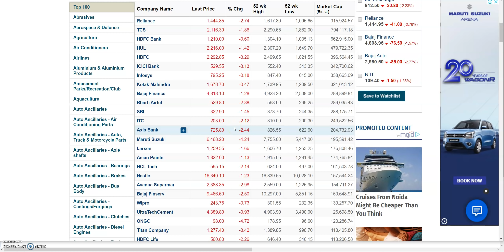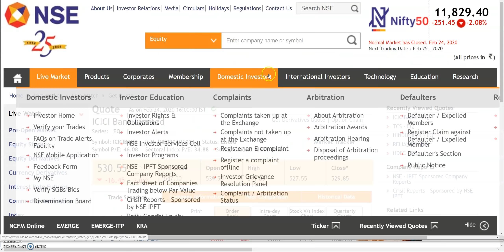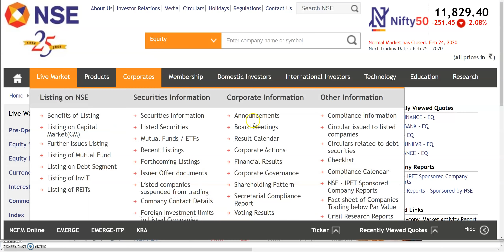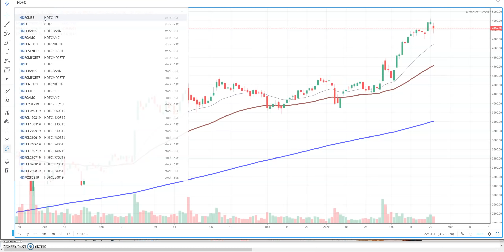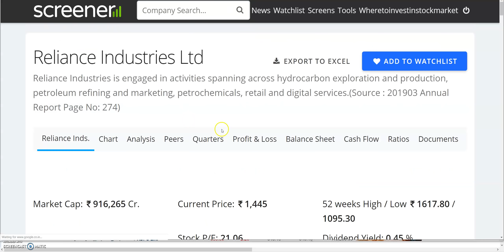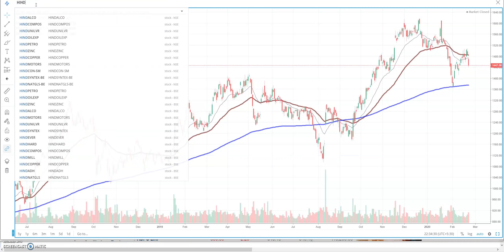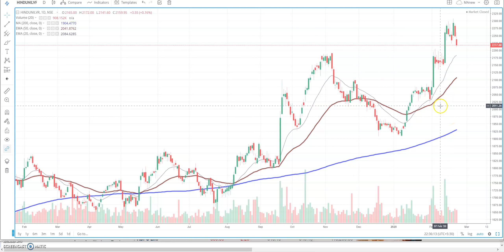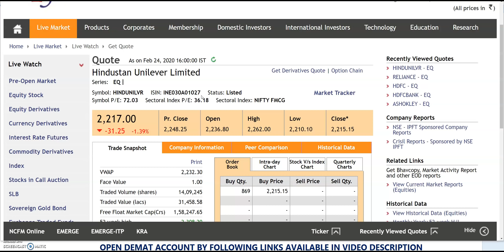गिरावट के TIME पर VALUE SHARES मिलते हैं सस्ते में | मौके का फायदा उठायें | SHARES TO BUY NOW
HDFC Bank,HDFC Bank share,ICICI Bank,Bajaj Finance,Housing Development Finance Corporation,HDFC,Reliance Industries,Hindustan Unilever,ICICI Bank share,Bajaj Finance share,Housing Development Finance Corporation share,HDFC share,Reliance Industries share,Hindustan Unilever share,Long Term Investment In Stocks, Latest Share Market News, Latest Share Market Tips, Latest Stock Market Tips In Hindi, BLUECHIP SHARES TO BUY NOW,